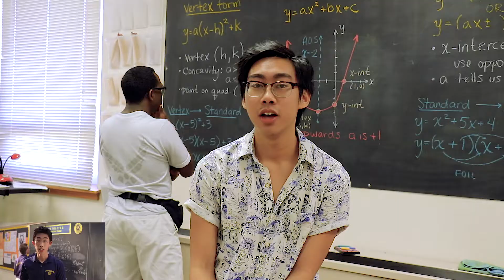Akins 2019 Yearbook Commercial | "Mean Girls" Parody